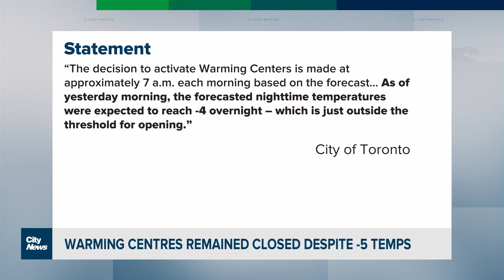Warming centres remained closed despite temperatures dipping to -5 degrees Celsius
Despite Toronto city council's promise to open warming centres when temperatures dip to -5 degrees Celsius, they remained closed overnight. Tina Yazdani with the city's response and reaction from advocates on the coldest day of the season so far.